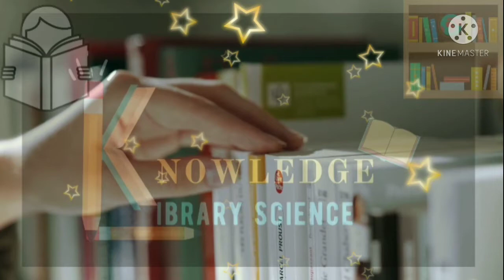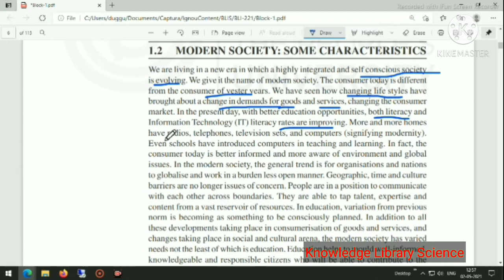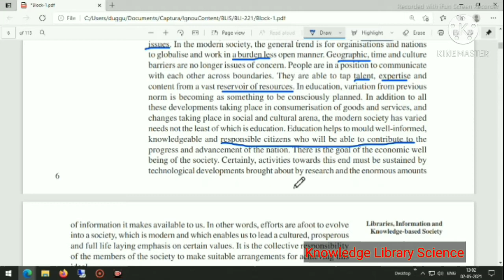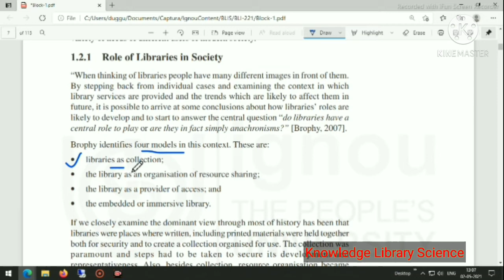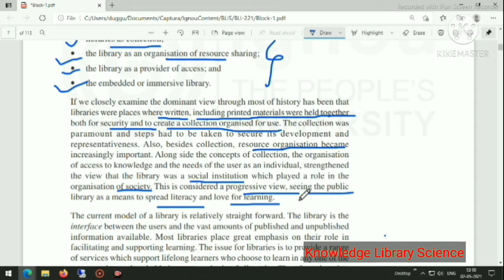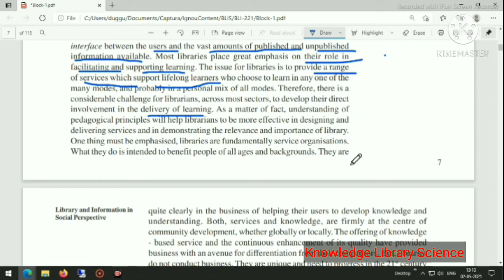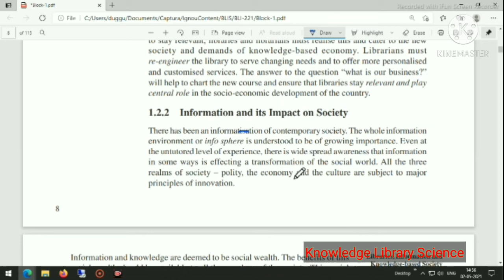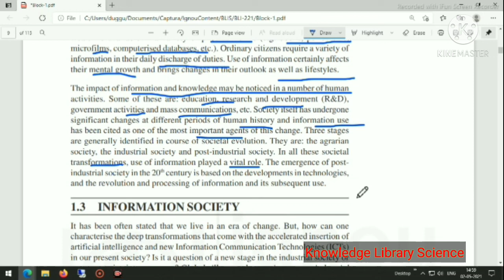BLIS 221 ignou classes unit 1 Part 1 libraries Information and Knowledge based society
BLIS 221  Library information and society

First Video : Unit 1 - libraries information and knowledge based society

topic 1 Modern society
topic 2 Information society
topic 3 Knowledge based society

Library Science MCQ Question Answer series for  librarian Dsssb Delhi university KVS NVS Punjab Bihar exams 2021
most asked librarian important question series

library science objective type questions and answers
library science test series